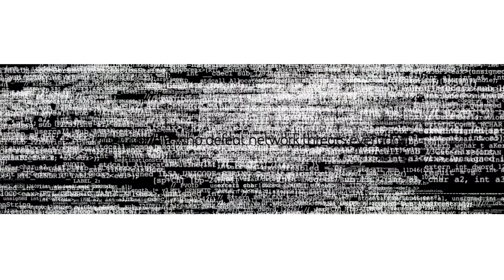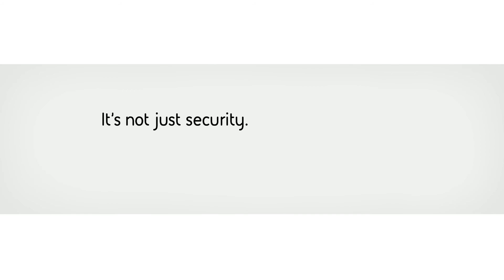Secure Operations Centre - how does it work? [Subtitles]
Hear from our people on the front line who defeat network threats every day. Humans and machines combined spot unusual activity that signifies compromise. Cyber threats have changed and the solutions need to change too. The sophisticated techniques BAE Systems uses to protect government and military assets are helping to defend businesses around the world.